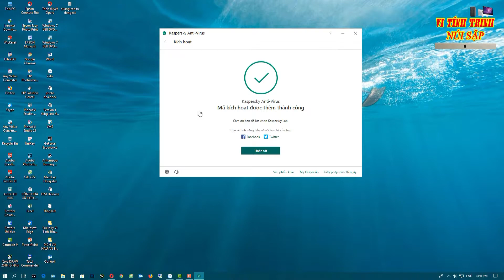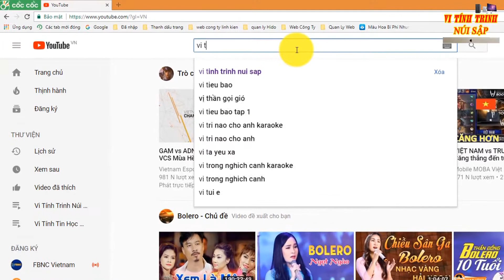Kaspersky Anti virus